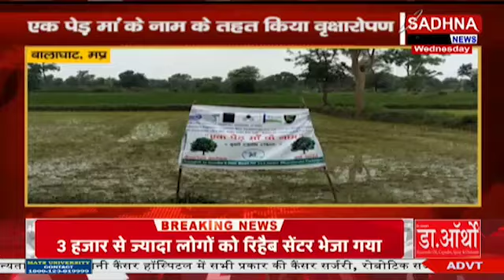MP BALAGHAT : कालूवाला कंस्ट्रक्शन कंपनी ने किया आयोजन | Balaghat News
6. Download Sadhna News MpCgRj APP -